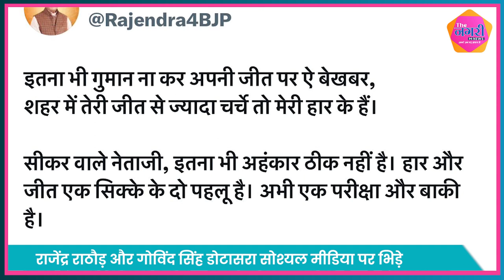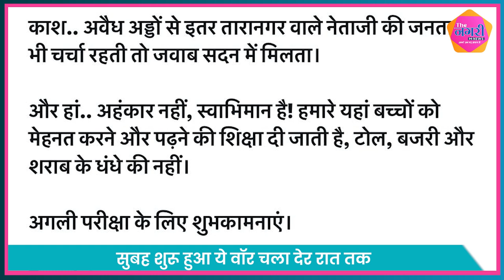Rajendra Rathore और Govind Singh Dotasra के बीच X वॉर